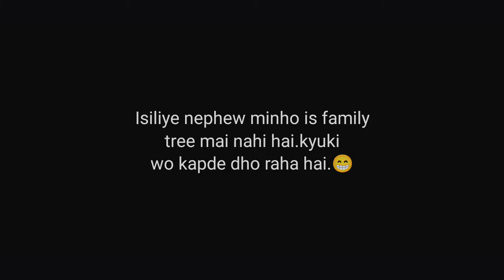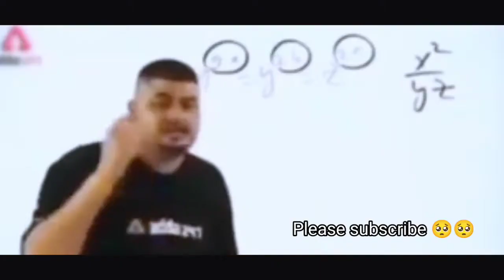Shadow fight 3 .EXE | Uncle nagil funny moment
Family Tree

Save the family holiday from an invasion of ill-mannered relatives! If the celebration goes smoothly, you'll have the chance to get a family heirloom: a unique set of armor and weapons. That's on top of other rewards as well: booster packs, keys of different rarities, and dyes! Fight, win, and save the holiday in the best mobile fighting game!

Shadow fight 3 :
Shadow Fight 3 is an action-RPG fighting game developed by Nekki. It is the sequel to Shadow Fight 2. After extensive beta-testing, the game was released in Canada on July 17, 2017, in India on October 27, 2017, and later worldwide on November 16, 2017.

👿 Itu's plane -

💣 Events -

✊ Shadow fight arena event -

🤜 Fight zone -

Jharkhand, Jamshedpur, India

shadow fight 3 executioner
shadow fight 3 exe
shadow fight 3 executioner set
shadow fight 3 the execution
shadow fight 3 uncle nagil funny moment